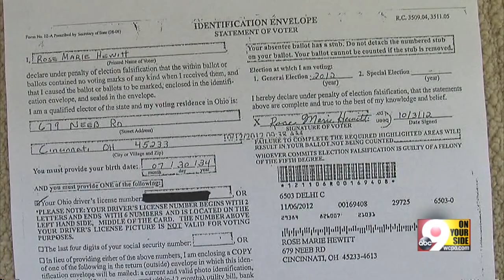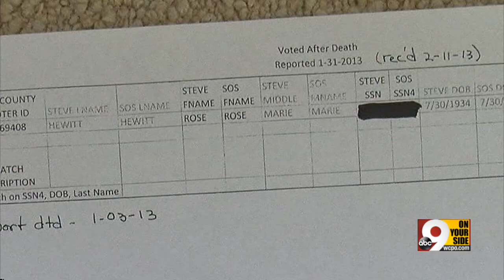Did a nun commit voter fraud?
Hamilton County is investigating whether a nun sent in an absentee ballot for a deceased member of her religious community.